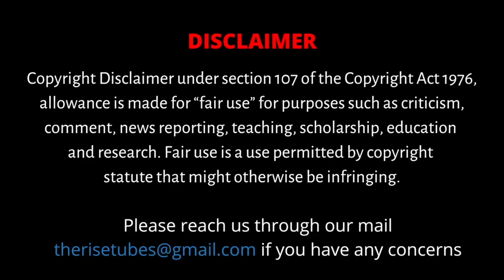சூப்பர்ஸ்டார் அந்தஸ்து பெற்ற சாவித்திரி | தினம் ஒரு சினிமா தகவல் 21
Dhinam Oru Cinema Thagaval (DOCT) brings to you some fascinating behind-the-screen stories, trivia, and information from Tamil cinema's history. From the 1930s to the current generation, we will take you on a cinematic journey loaded with lots of interesting information that speaks volumes of the pioneers in the industry.